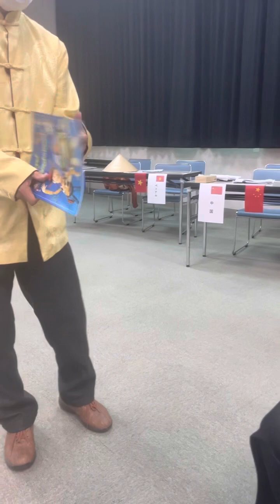すばらしい手品